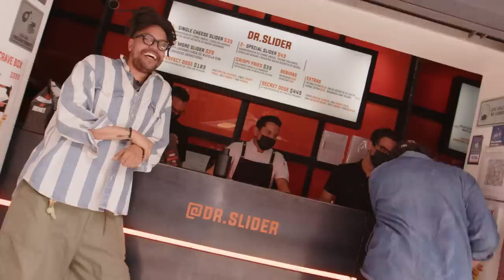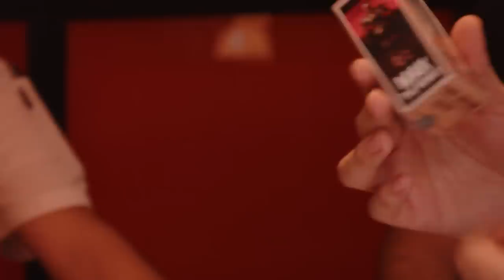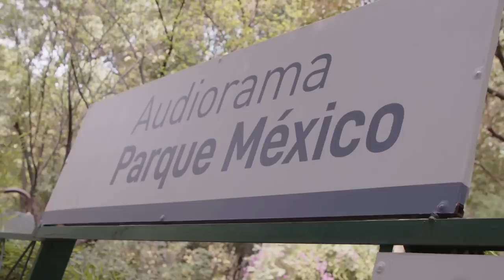LAS SLIDERS FAVORITAS CON JESSE BAEZ - Ñam Ñam 170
Probé esta nueva moda de hamburguesas slider con Jesse Baez 🤠